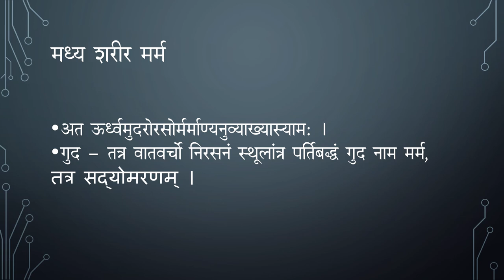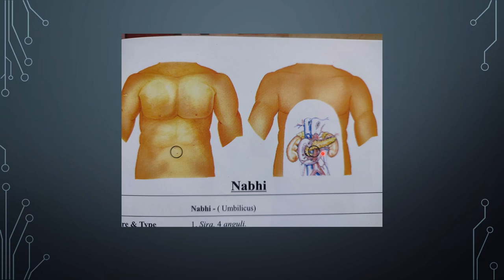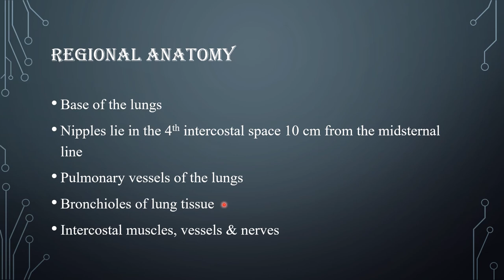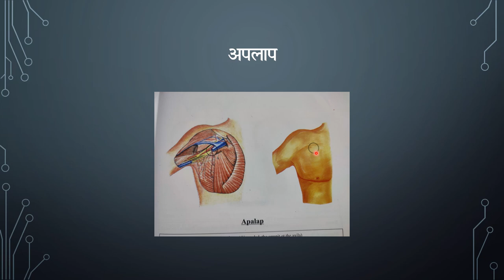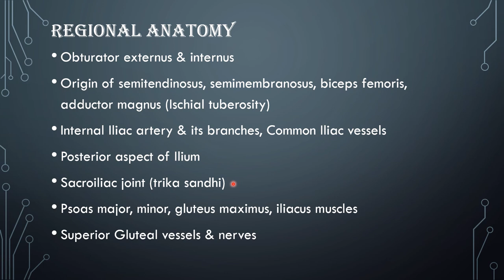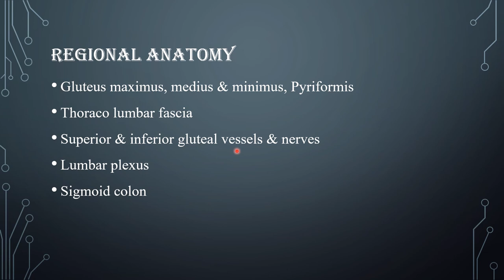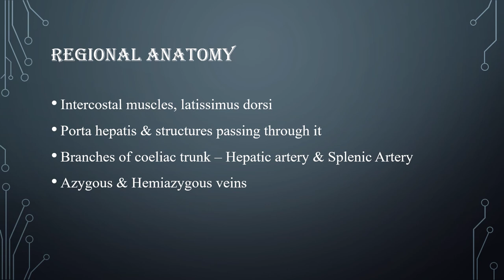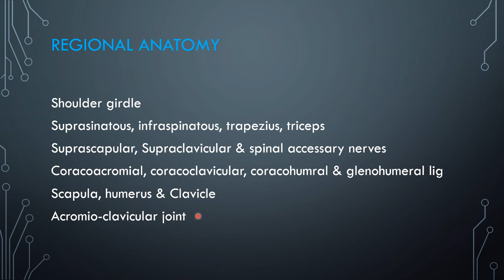MADHYA SHAREERA MARMA|| UDARA-URAS MARMA|| MARMAS OF CHEST ABDOMEN & BACK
In this video, there is a description of the madhya shareeragata Marmas means Udara uras Marmas that is Marmas of the chest, Abdomen & Back.